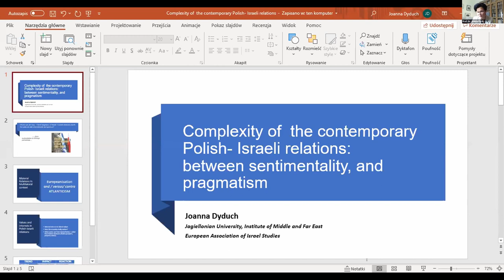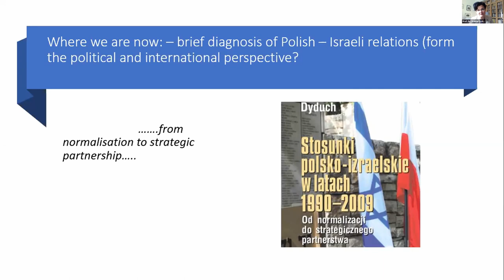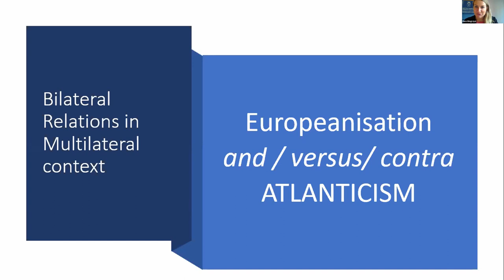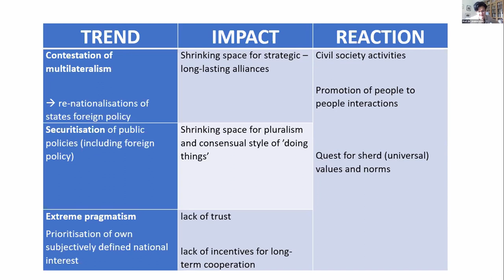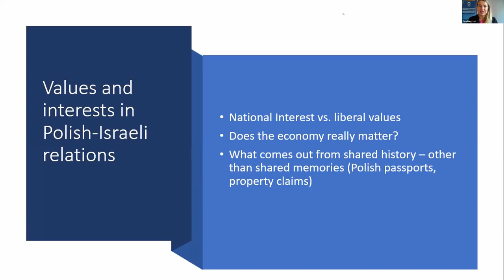Virtual Conference - PANEL 1 - 30 years of the renewal of Polish-Israeli relations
On Oct 27th 2020 Polish Institute in Tel Aviv, the Embassy of the Republic of Poland in Tel Aviv and the Jagiellonian University organized the online conference "30 years of the renewal of Polish-Israeli relations". The conference was moderated by Ewa Węgrzyn, PhD, from the Institute of Jewish Studies at the Jagiellonian University in Kraków.
In this video you can watch the 1st conference panel "Diplomacy in dialogue with history" that includes:
- introductory lecture delivered by Professor Joanna Dyduch from the Institute of the Middle and Far East of the Jagiellonian University
- discussion moderated by Tomasz Cebulski, PhD, form the Jagiellonian University with the following panelists:
Laurence Weinbaum, PhD, Director General, WJC Israel/Israel Council on Foreign Relations
Marek Magierowski, Ambassador of the Republic of Poland to the State of Israel
Zvi Rav-Ner, former Ambassador of the State of Israel to the Republic of Poland, member of the Association of Polish-Israeli Friendship
Professor Joanna Dyduch from the Institute of the Middle and Far East at the Jagiellonian University in Kraków.
The recordings of other panel discussions as well as opening and closing  remarks are also uploaded to our YouTube channel.